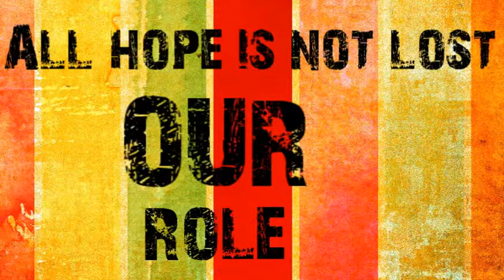Change is coming - Connect4Climate iChange competition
Be the change in order to stop climate change.
Everyone has a role to play.
Spread the word -- dear to dream " a change is coming" its up to us to shape the future.

A video by Luke Smith, University of the West Indies Trinidad, Trinidad and Tobago.